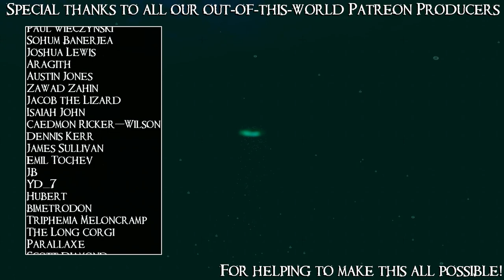SB Plays Solar Ash 05 - Late-Stage Crabitalism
Horx Myxln was really onto something.

Solar Ash is the second game from Heart Machine, creators of Hyper Light Drifter. It's... hard to describe. You have a grappling hook. You have magic roller skates that work on clouds. You have time powers. There are colossal monsters to hunt. There are ruins to explore. There is a super black hole threatening to unmake all of reality. And all of that is tied up in one of the slickest, most beautiful packages of the year. Will it live up to this powerful first impression? Let's find out!
If you want to see more of this, check out the playlist for this series: